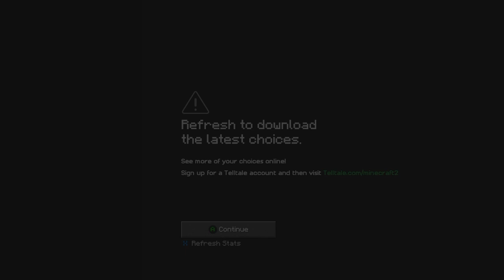Minecraft Story Mode Season Two | Fighting Massive Monsters!!! | Part - 8